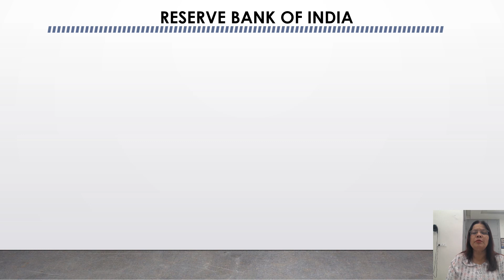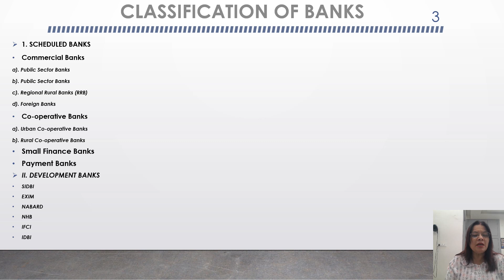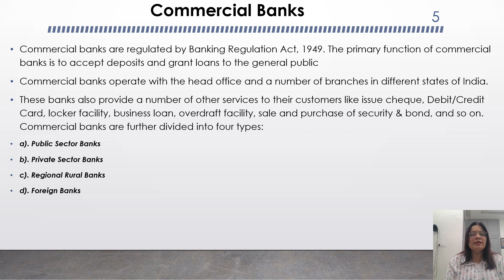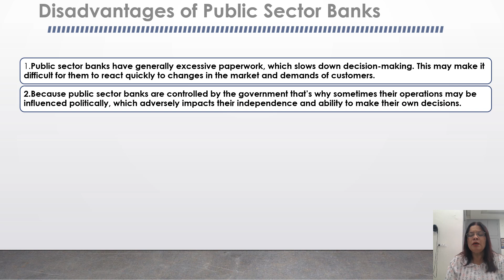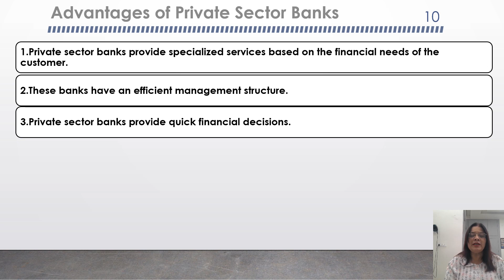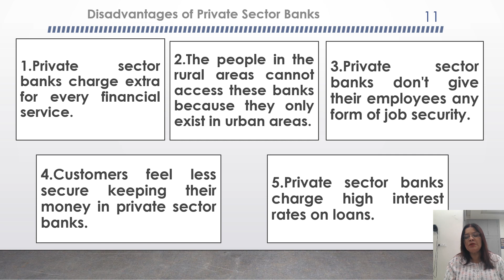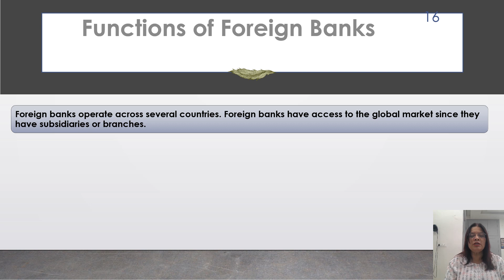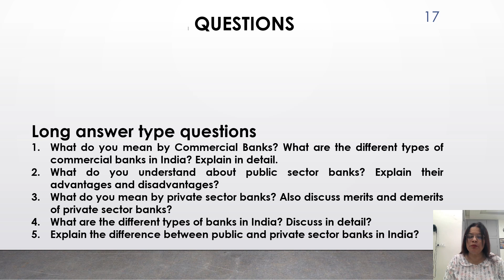Classificatons of Banks Part 1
This video covers RBI and Different Commercial Banks in India